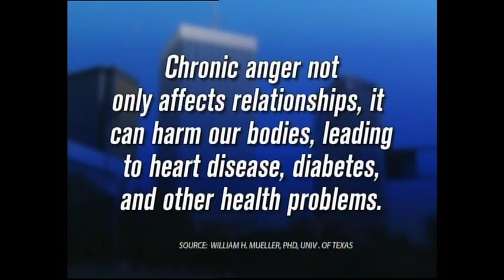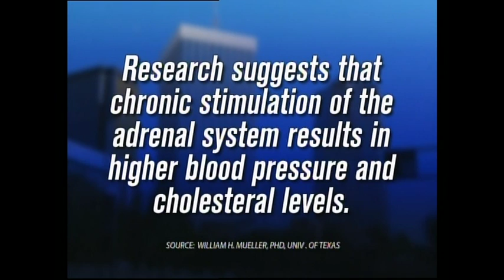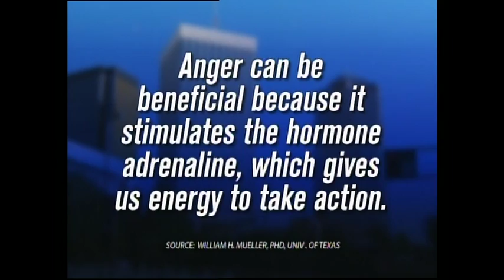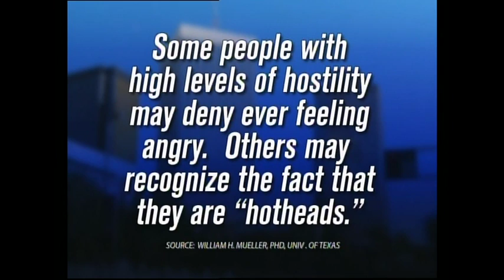The Cow in the Parking Lot TV interview - Part 1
Author Leonard Scheff discusses his book The Cow in the Parking Lot: A Zen Approach to Overcoming Anger in a TV interview. Introducing a better alternative than anger management when facing anger trigger points, Scheff shares examples of how a zen approach can bring inner peace and calm to your daily life.